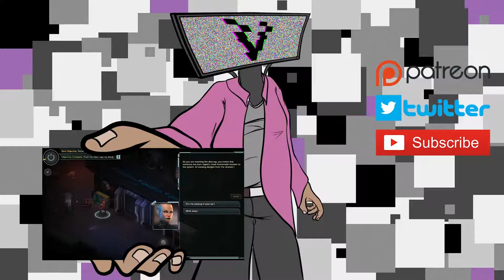The Secret World - Lux Omnia Vincit [Part 5]